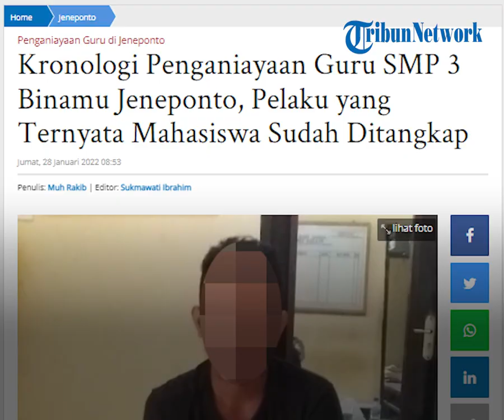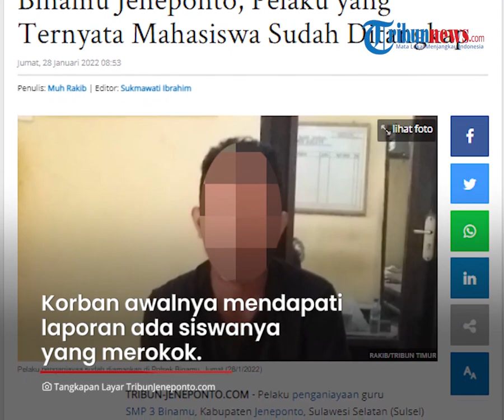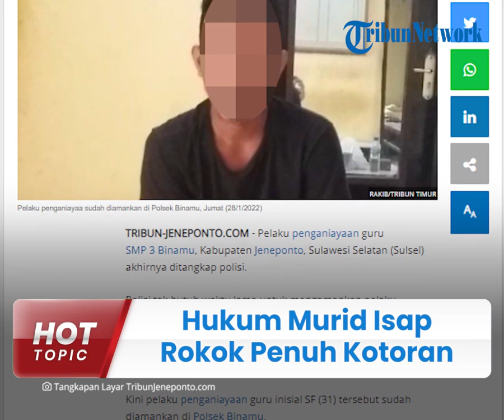Wakepsek di Jeneponto Dianiaya Wali Murid, Tak Terima Siswa Dihukum Isap Rokok yang Dilumuri Kotoran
TRIBUN-VIDEO.COM - Wakil kepala sekolah (Wakepsek) SMP Negeri 3 Binamu Jeneponto menjadi korban penganiayaan orangtua murid.

Orangtua murid tak terima karena putranya dihukum mengisap rokok yang diduga telah dilumuri dengan kotoran ayam.